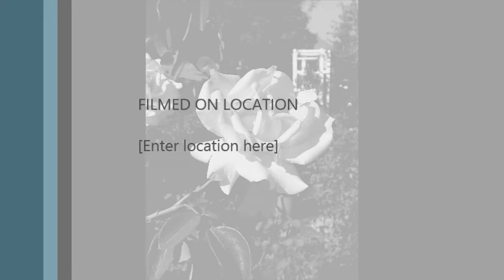Julie Lourenco Art and Photography video